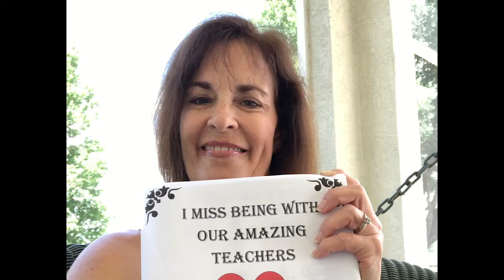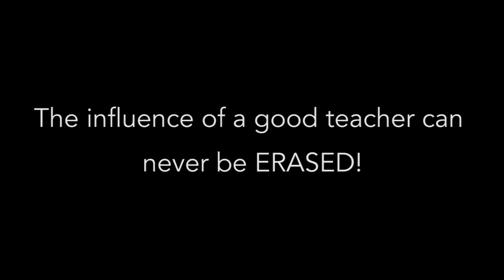Durant Teacher Appreciation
Thank you to all of our teachers that make Durant so special.